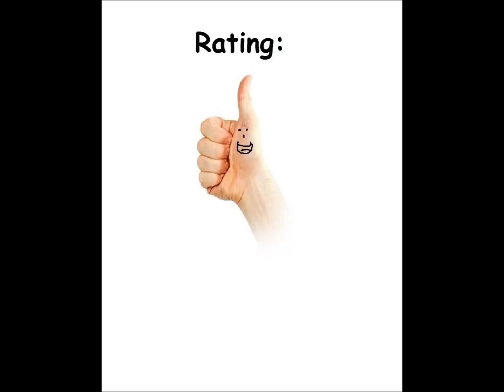Parachute (aka. Parachute 2011) for the Atari 8-bit family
Game description:

Parachute is a remake of the Game & Watch game with the same name.

You play as Mr. Game & Watch, who is rowing a boat, and you have to get as many parachuters as possible.

If a parachutist lands in the water it will get eaten by a shark. Should 3 parachuters get eaten you will lose the game.

What I think:

This is a quite fun remake. It might get boring after a while, but the hunt for getting a higher and higher score makes it addictive again and thus makes you coming back for more.